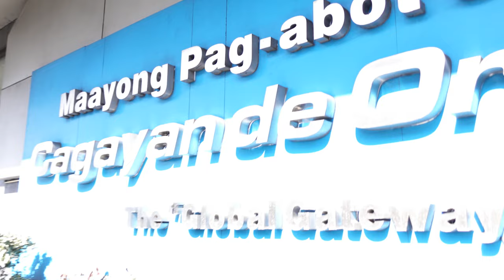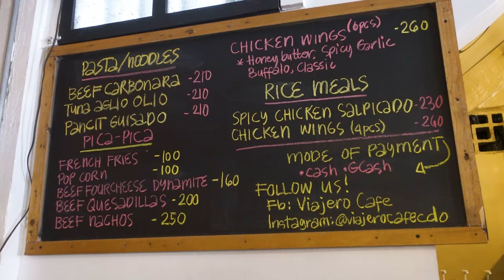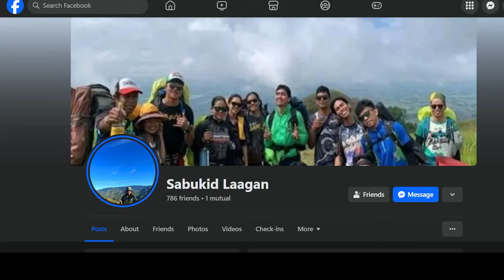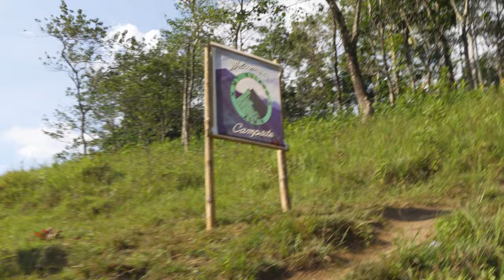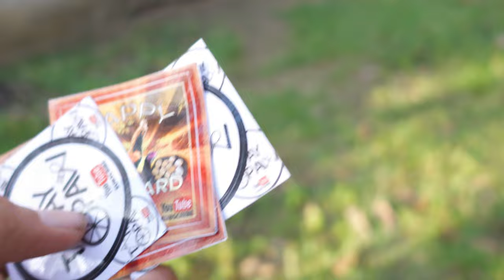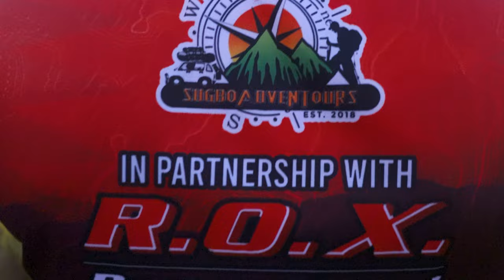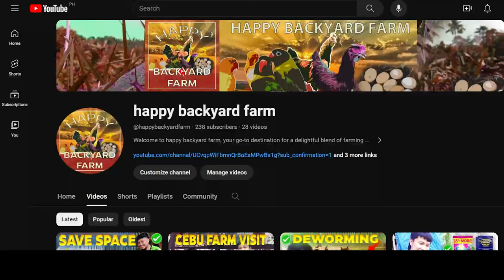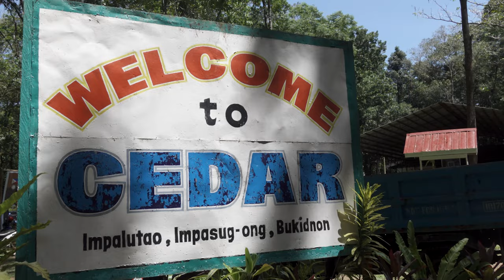HIKING THE BEAUTIFUL MOUNTAIN OF MINDANAO | MT KULAGO | GOOD FOOD!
Join us as we trek through the breathtaking landscapes of Mindanao Mt Kulago, Philippines, on an unforgettable hiking adventure! Majestic peaks, immerse yourself in the beauty of nature as we explore hidden trails and discover the wonders of this diverse island. Get ready to experience the thrill of adventure and the serenity of the great outdoors in Mindanao

Enjoy watching this new adventures.!

Menu for dinner,shrimp,kinilaw,pork with mushroom, native chicken tinula,chicken tereyake,chapsuey

SPECIAL THANKS SA SUGBO ADVENTOURS!

CEBU TO CDO ITINERARY

Mt. Kulago camping
Mar. 2-3, 2024
Itinerary :
Day 0 Mar. 1 friday
6pm  - meet up @ pier 3
7pm  - etd to cdo via lite shipping
Day 1 Mar. 2 Saturday
8am  - bfast @ cdo
9am  - quick visit @ viajero cdo
10am  - etd to Impasug-ong
          - stop over for lunch
12pm - communal ranch
1pm - proceed jop/log in
1:30 - start trekking to campsite
4:30 - campsite/pitch tent
6pm - dinner
8pm - light off
Day 2 Mar. 2 Sunday
2:30 - wake up call
         - painit/coffe
3am  - start trekking to kulago summit
5:30  - @mt.kulago peak/piktyur
7:30  - back to campsite
9am  - breakcamp/bfast
10am -back to jop & proceed to cedar falls
2:30pm- back to cdo
4pm  - cdo pier secure dinner.
6pm - boarding cdo to cebu
Day 3 Mar. 4 Monday
7am - cebu
welcome to Tatay Opaw Channel!